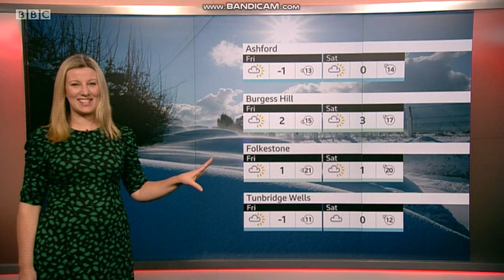Sara Thornton - Black Tights Dress Ankle Boots - 10/2/21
Stunning weather presenter Sara Thornton in black tights & ankle boots!

10/2/21